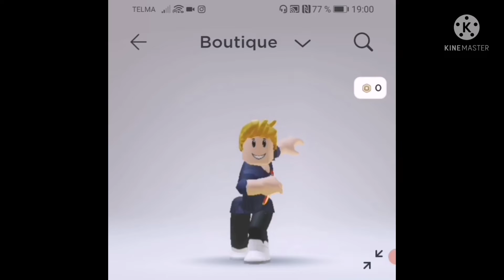tourner dans le vide trend roblox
Salut tout le monde aujourd'hui j ai fait mon premier trend roblox donc espérons que vous allez la like et abonné si il y a beaucoup de like et commentaire ce qu il veulent des top trend roblox tik tok je ferais la vidéo et abonné vous pour pas rater une seul vidéo tourner dans le vide